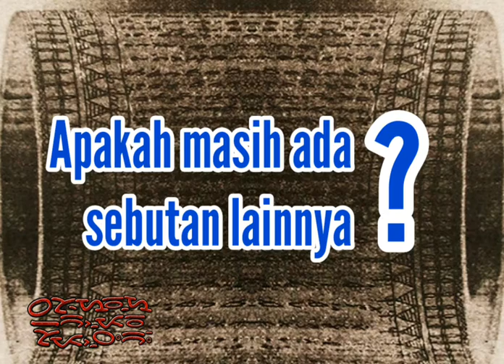Mengenal Aksara Karo | Apa Saja Sebutan Untuk Aksara Karo?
Belajar Aksara Karo bersama Bastanta Permana Sembiring | Mengenal Aksara Karo | Apa Saja Sebutan Untuk Aksara Karo?